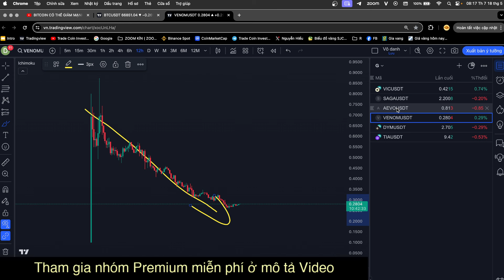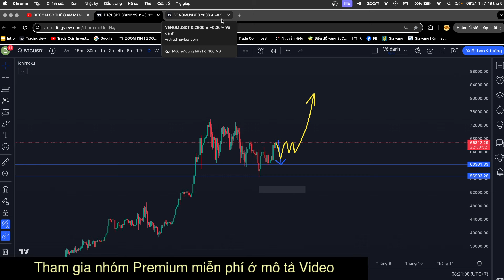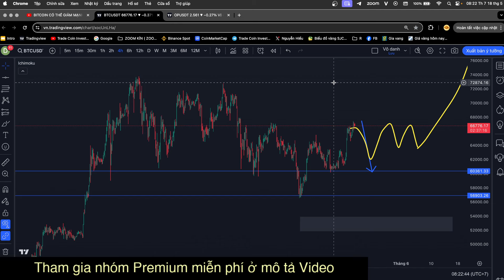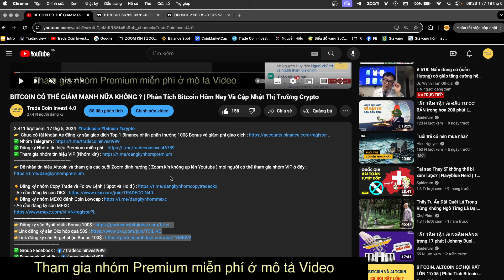CHÚNG TA BẮT ĐƯỢC ĐÁY BTC, CÓ NÊN CHỐT LỜI | Phân Tích Bitcoin Hôm Nay Và Cập Nhật Thị Trường Crypto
👉 Chưa có tài khoản Ae đăng ký sàn giao dịch Top 1 Binance nhận phần thưởng 100$ Bonus và giảm phí giao dịch